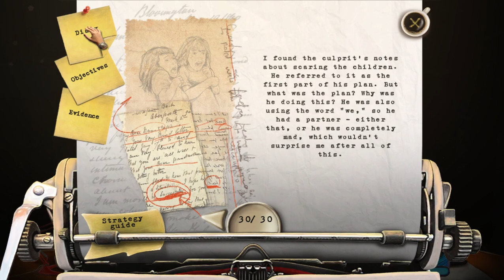Off the Record: Linden Shades Collector's Edition (Part 12)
A journalist investigates why an orphanage shut down years earlier.